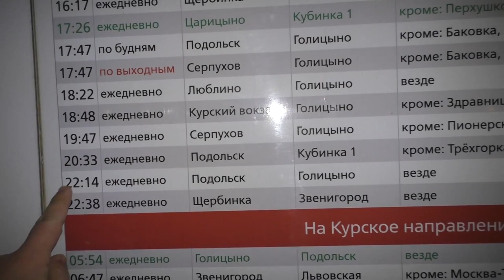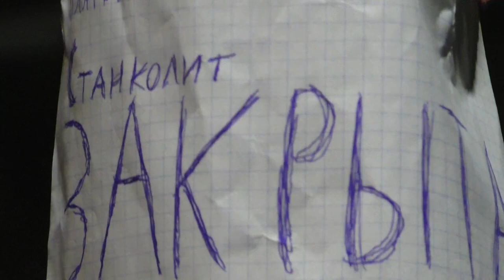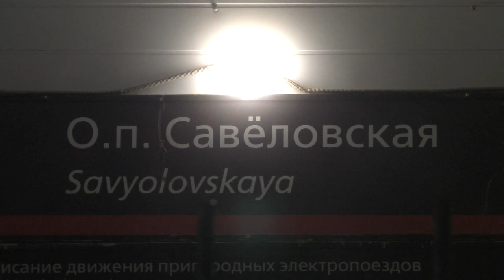[CPPK Railfaning 60fps] MCD Inaguration ceremony at Stankolit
Last EMU at Stankolit station 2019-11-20. At next day a frequent MCD service will start run on other line, and this branch will out of service